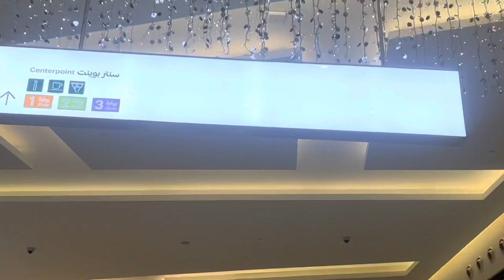Sobai ￼mile market a galem | Abir Ahmed Adil | Lamia Islam Onu